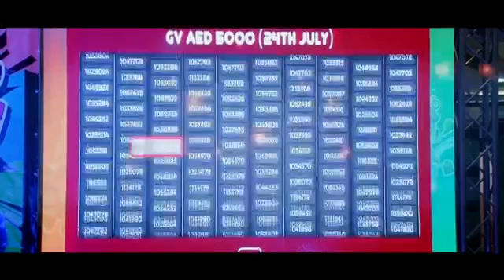Shop Sign-Up & Win Grand Draw